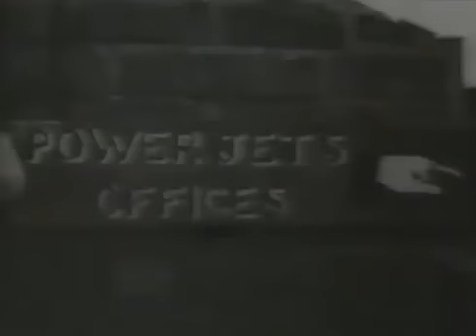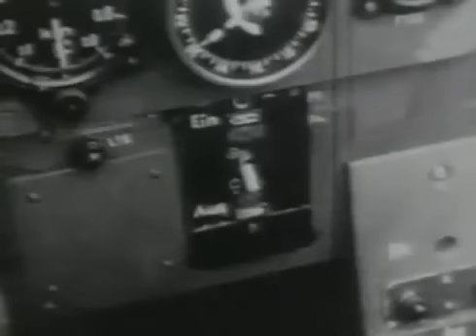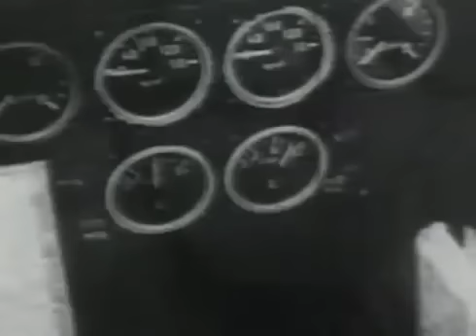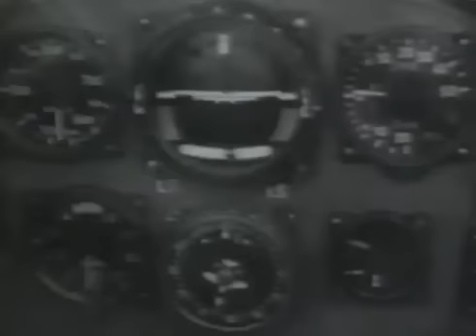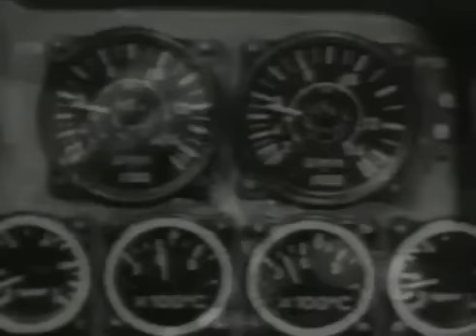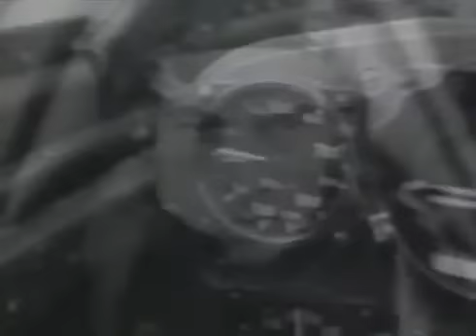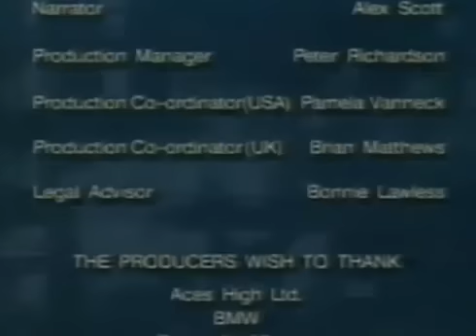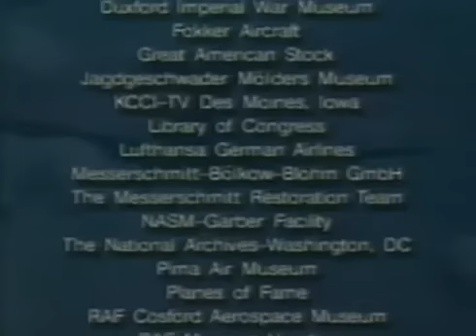Me 262 Alas de la Luftwaffe